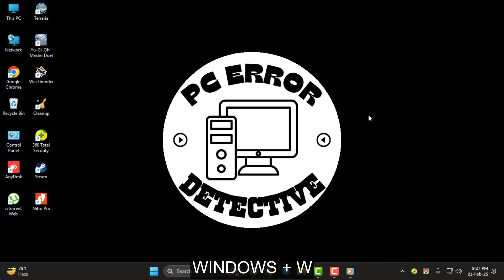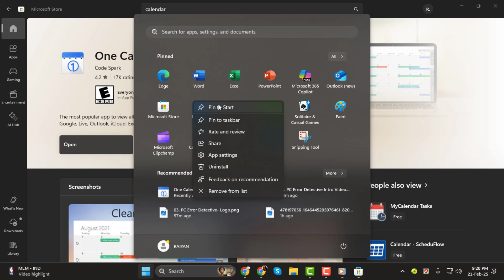How to Put Calendar Widget on Desktop Windows 11 - Full Guide (2025)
How to Put Calendar Widget on Desktop Windows 11

Adding a calendar widget to your Windows 11 desktop can help you stay organized and manage your schedule more efficiently. It allows you to quickly check dates, set reminders, and track important events without opening a separate app. Windows 11 offers different ways to customize your desktop, including widgets that enhance productivity. In this video, we’ll explore how to add a calendar widget, why it’s useful, and how it can improve your workflow.

- Add calendar to desktop Windows 11
- Windows 11 calendar widget setup
- How to display calendar on Windows 11
- Customize widgets in Windows 11
- Enable calendar widget on Windows 11